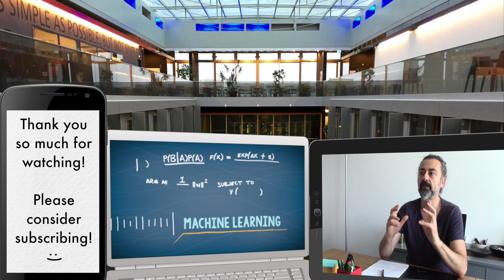3 Challenges in Signal Processing (ft. Paolo Prandoni)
This video presents 3 challenges faced by signal processing researchers. It features Paolo Prandoni, senior researcher of the IC School at EPFL.